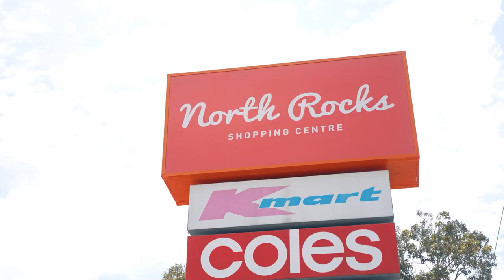Property Intelligence Media - Call us on 1300 20 30 38 - 10 Linley Close, Carlingford